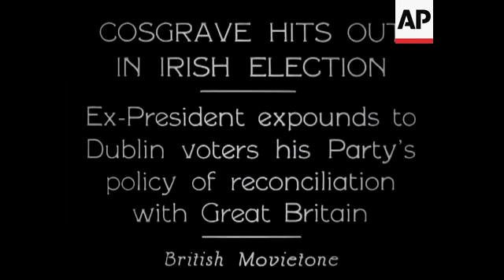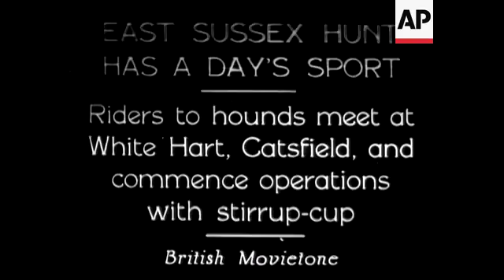Cosgrave Hits Out In Irish Election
(19 Jan 1933) Ex-President expounds to Dublin voters his Party's policy of reconciliation with Great Britain.